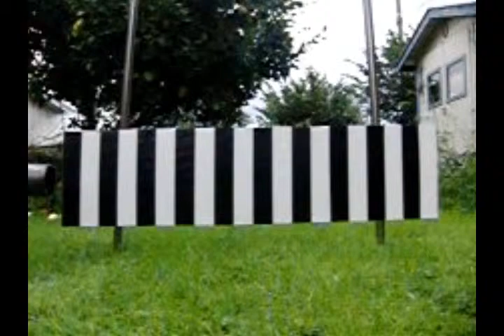Air Compressor Cannon speed measurement (603km/t)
The apple speed at 5 bar is:

167,5 meters per second
374,7 mph
603 km/t

Recorded first at 480 fps, then 100 fps.
Recorded with Casio EX-FC100.